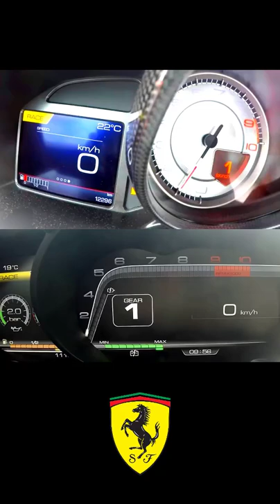La Ferrari v 812 Superfast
812:
The Ferrari 812 Superfast is a front mid-engine, rear-wheel-drive grand tourer produced by Italian sports car manufacturer Ferrari that made its debut at the 2017 Geneva Motor Show. The 812 Superfast is the successor to the F12 berlinetta.

La Ferrari:
LaFerrari, project name F150 is a limited production hybrid sports car built by Italian automotive manufacturer Ferrari. LaFerrari means "The Ferrari" in Italian and some other Romance languages, in the sense that it is the "definitive" Ferrari.

As of 2020, LaFerrari is the last Ferrari with a mid-mounted 12-cylinder engine.
As well as producing 800 CV, the V12 spins to 9250 rpm which guarantees fantastic performance and driving pleasure as well as that unmistakable Ferrari V12 sound. These completely unprecedented results can be attributed to work carried out in three areas: volumetric, mechanical and combustion efficiency.